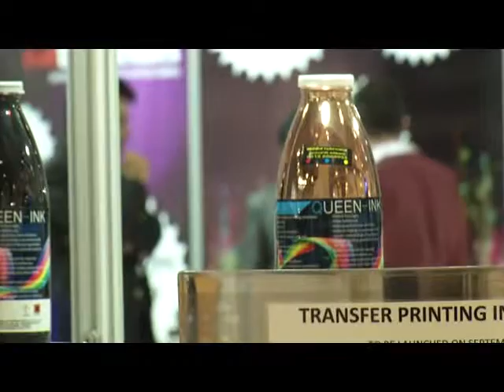İnterdye & Printing Eurasia 2016 - Mega Röportajı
İstanbul Fuar Merkezi , İnterdye & Printing Eurasia 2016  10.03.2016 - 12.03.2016 tarihleri arasında